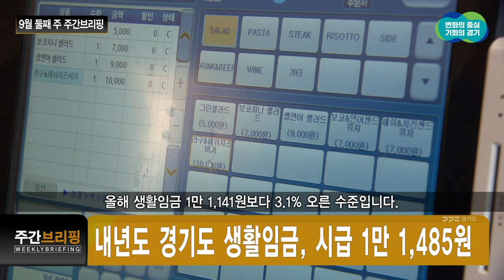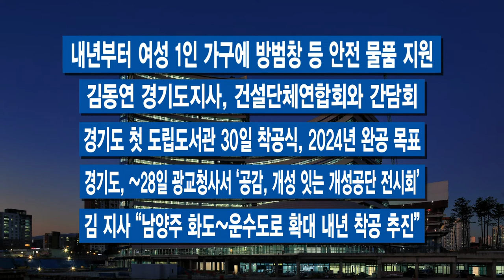9월 둘째 주 주간브리핑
[자막]
1.경기도, “시내버스에도 준공영제 도입 추진”
경기도가 올해부터 민선 8기 종료 시점인 2026년까지 시내버스 노선 준공영제 전환과 임금 인상 등을 추진하겠다고 발표했습니다.

2.내년도 경기도 생활임금, 시급 1만 1,485원
경기도가 ‘2023년도 생활임금’을 시급 1만 1,485원으로 확정·고시했습니다. 올해 생활임금 1만 1,141원보다 3.1% 오른 수준입니다.

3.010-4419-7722, 김 지사 ‘긴급 복지 휴대폰 핫라인’ 계속
김동연 경기도지사가 수원 세 모녀 사건 이후 임시로 개설했던 ‘긴급 복지 휴대전화 핫라인’을 중단하지 않고 앞으로도 계속해서 운영하겠다고 밝혔습니다.

4.LPG 충전소에 장애인 편의시설 설치 지원
경기도와 LG복지재단이 매년 LPG 충전소 20여 개소에 장애인 화장실, 경사로 등 장애인 편의시설을 설치하기로 했습니다. 이번 주 업무협약을 체결했습니다.

-내년부터 여성 1인 가구에 방범창 등 안전 물품 지원
-김동연 경기도지사, 건설단체연합회와 간담회
-경기도 첫 도립도서관 30일 착공식, 2024년 완공 목표
-경기도, ~28일 광교청사서 ‘공감, 개성 잇는 개성공단 전시회’
-김 지사 “남양주 화도~운수도로 확대 내년 착공 추진”